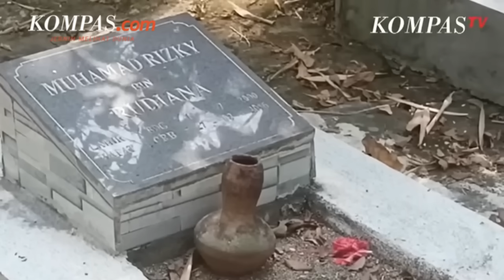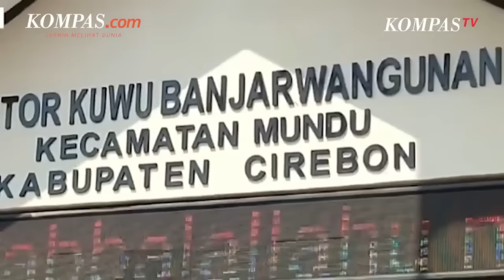Satu Terduga Pembunuh Vina Cirebon Tertangkap, 2 Buronan Masih Tanda Tanya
Setelah 8 tahun, Polda Jabar akhinrnya menangkap terduga pembunuh Vina Cirebon.

Pelaku yang bernama Pegi alias Perong ini kabarnya berhasil ditangkap Selasa (22/5/2024) malam di Bandung.

Kabid Humas Polda Jabar Kombes Pol Jules A Abbast menjelaskan, selama 8 tahun ini pihak kepolisian terus melakukan penyelidikan dan akhirnya bisa menciduk Pegi.

Narator: Tantri Febrina Maharani
Penulis naskah: Tantri Febrina  Maharani
Video editor: Tantri Febrina Maharani
Produser: Naufal Noorosa Ragadini